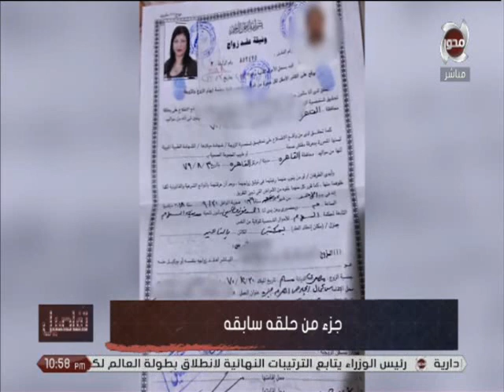بدور سيدة قسيمة الزواج المُزوّرة تشكر الإعلامية نهال طايل على تبني مشكلتها وحلها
تفاصيل | بدور سيدة قسيمة الزواج المُزوّرة تشكر الإعلامية نهال طايل على تبني مشكلتها وحلها